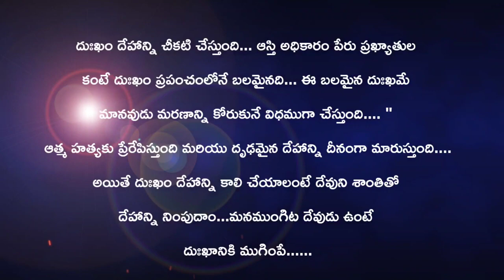JOYFULDAY | BIBLE VERSE | AATHMEEYAYATHRA | ANGM Isaiah 60:20.(1)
JOYFULDAY | BIBLE VERSE | AATHMEEYAYATHRA | ANGM Isaiah 60:20.

దుఃఖం దేహాన్ని చీకటి చేస్తుంది... ఆస్తి అధికారం పేరు ప్రఖ్యాతుల
కంటే దుఃఖం ప్రపంచంలోనే బలమైనది... ఈ బలమైన దుఃఖమే
మానవుడు మరణాన్ని కోరుకునే విధముగా చేస్తుంది. "
ఆత్మ హత్యకు ప్రేరేపిస్తుంది మరియు దృఢమైన దేహాన్ని దీనంగా మారుస్తుంది.
అయితే దుఃఖం దేహాన్ని కాలి చేయాలంటే దేవుని శాంతితో
దేహాన్ని నింపుదాం...మనముంగిట దేవుడు ఉంటే
దుఃఖానికి ముగింపే.